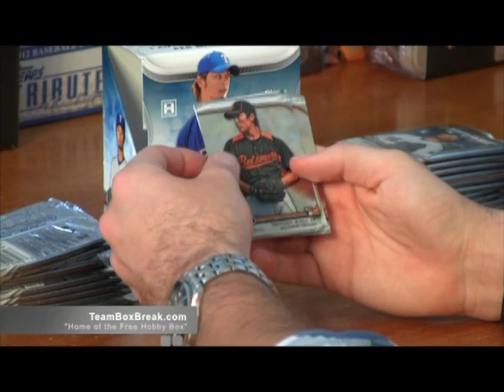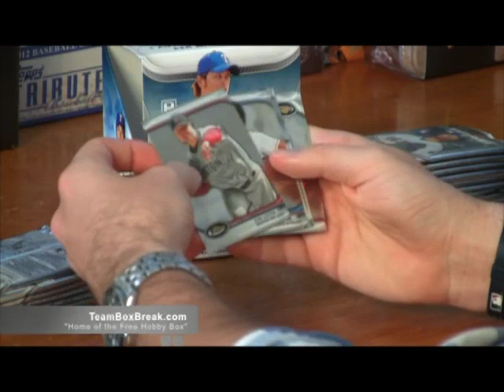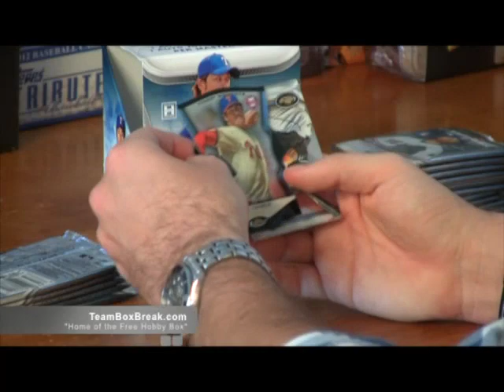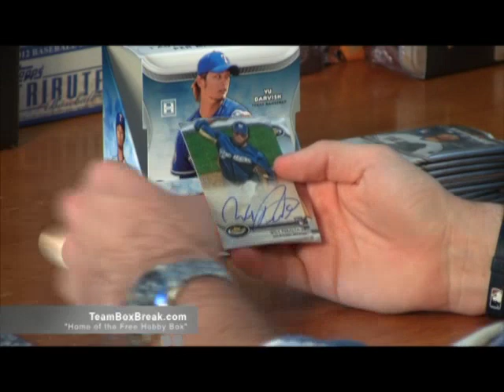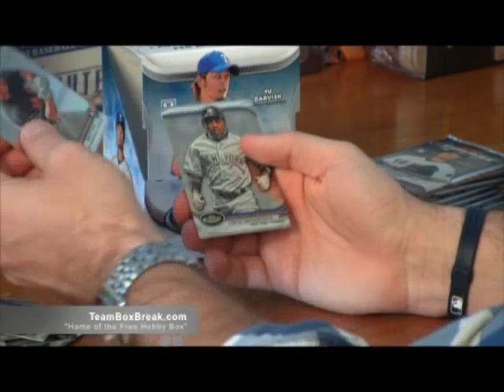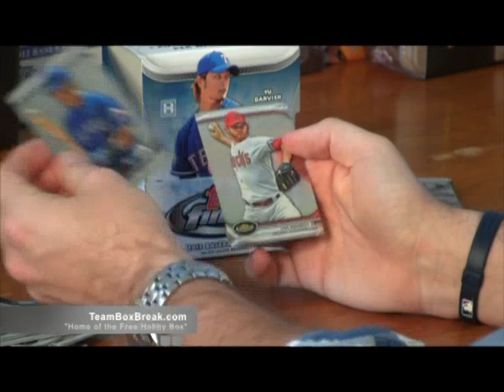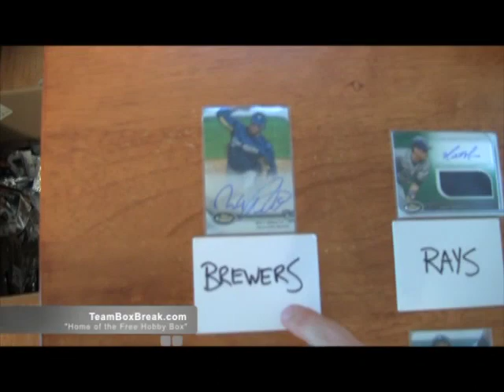2012 Topps Finest Baseball Double Box Break